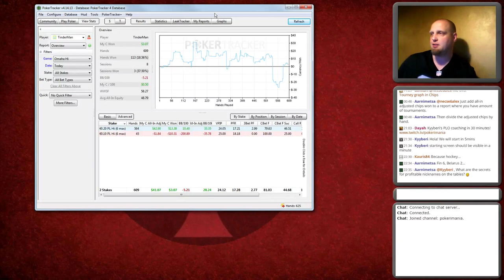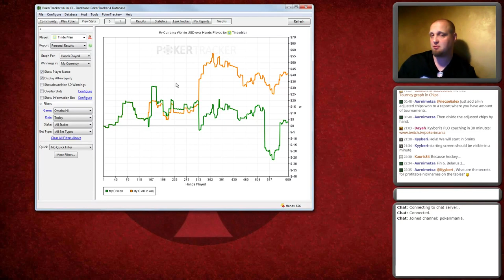How to play micro stakes Pot Limit Omaha cash games - Kyyberi's poker training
Please register for free to follow the next live broadcast and join the conversation on our own chat! We have coaches who offer both public and private coachings on our forum. Don't forget - you can get free help with your poker hands on our Hand Analysis area!